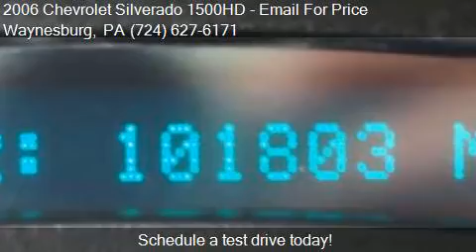2006 Chevrolet Silverado 1500HD LT1 4dr Crew Cab 4WD SB for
This 2006 Chevrolet Silverado 1500HD LT1 4dr Crew Cab 4WD SB is for sale in Waynesburg, PA 15370 at Bortz Chevrolet Subaru.

Engine: 6.0L V8
Transmission: Automatic 4-Speed
Color: Silver
Mileage: 101803
Contact Bortz Chevrolet Subaru 249 E Roy Furman Hwy Waynesburg, PA 15370 to test drive this 2006 Chevrolet Silverado 1500HD LT1 4dr Crew Cab 4WD SB today.